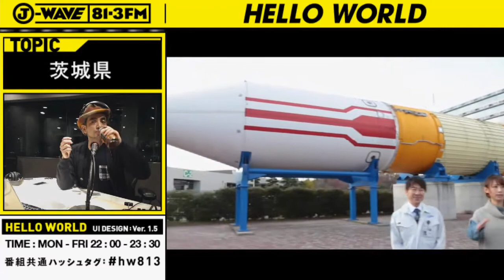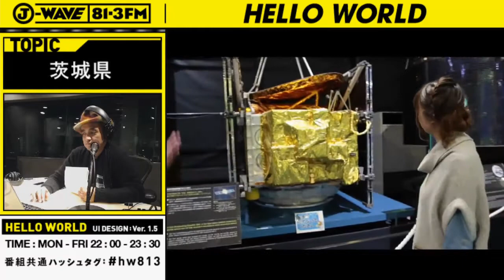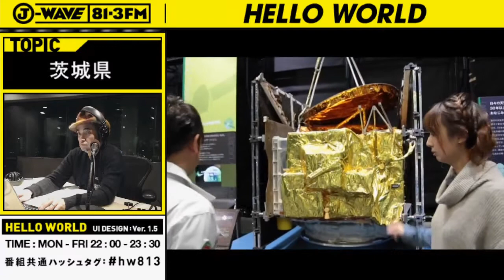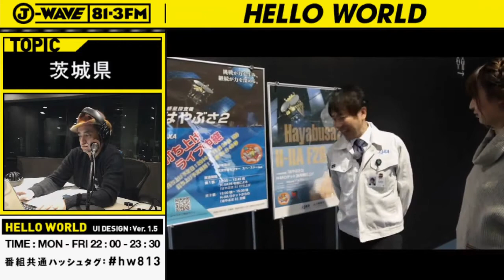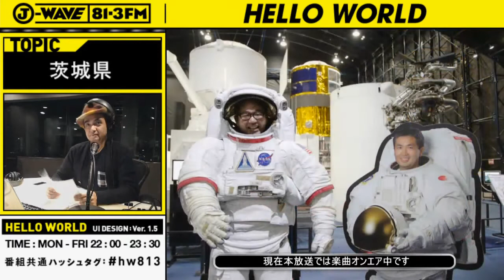特集「Hello Japan Project -茨城県-」 ①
日本の47都道府県の1か所にフォーカスし、魅力を探る
『Hello Japan Project 47』
今夜は、茨城県にフォーカスします!!
果たして、スタッフはどの名所に行ったのか!?